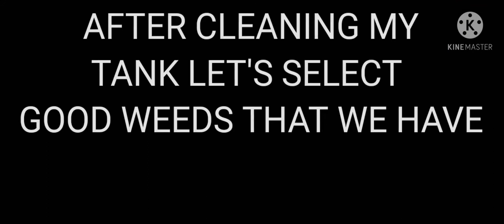how did I clean my tank?